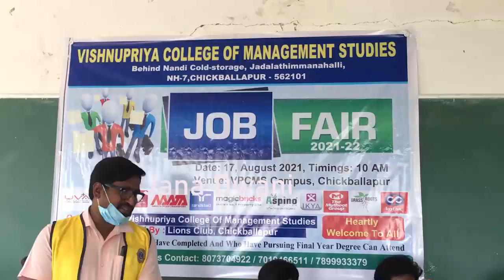"Vishnupriya" College ನಲ್ಲಿ "ಉದ್ಯೋಗ" ಮೇಳ ಕಾರ್ಯಕ್ರಮ@Chickballapur||Jana Dwani